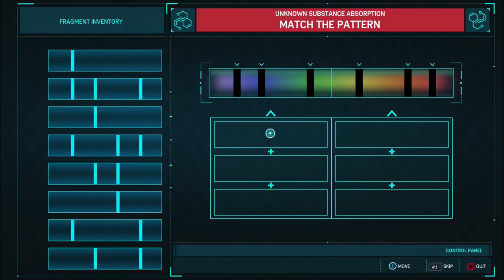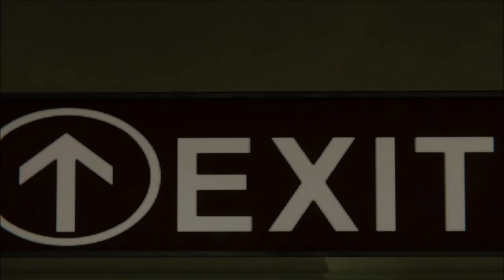The Chase - Spiderman PS4 - Let's Play part 14 (DLC #1)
While searching for more clues about Felucia's location, we run into another villain.